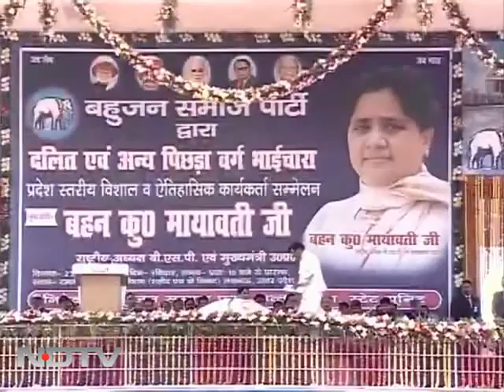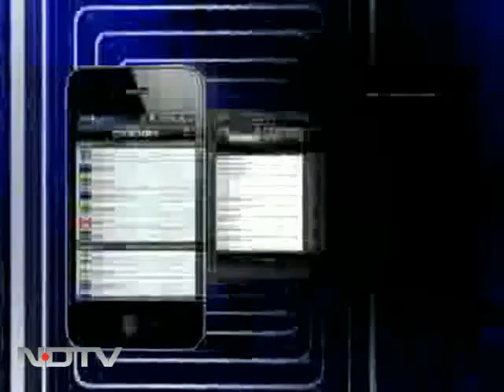'राहुल को सपनों में दौड़ाता है हाथी'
कांग्रेस महासचिव राहुल गांधी पर निशाना साधते हुए मायावती ने कहा है कि कांग्रेस यूपी में बीएसपी पार्टी के खिलाफ गलत प्रचार कर रही है।